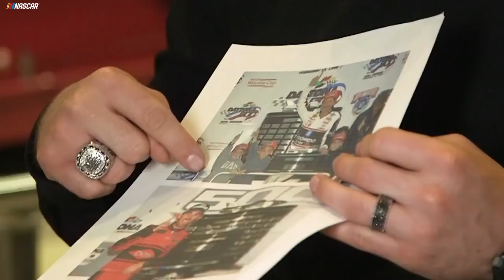1-on-1 with the Daytona 500 champ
NASCAR.com's Jonathan Merryman goes 1-on-1 with the 2018 Daytona 500 champion, Austin Dillon.